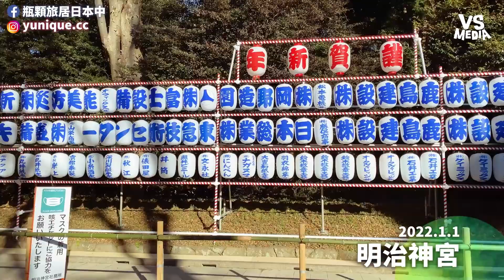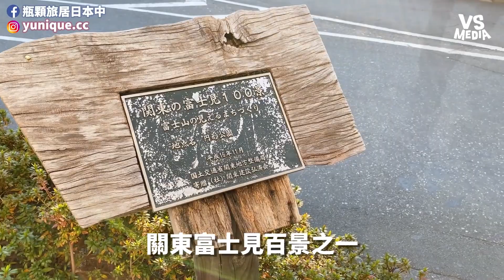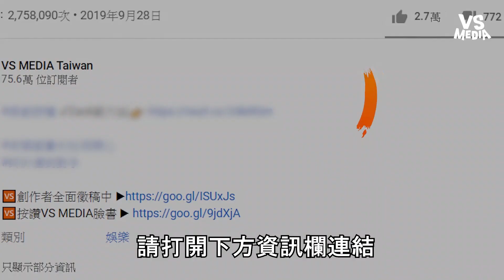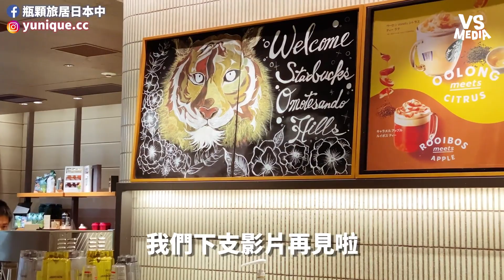走訪日本淺草寺&明治神宮初詣 新年第一走春日常紀錄｜VS MEDIAｘ@yuniquecc